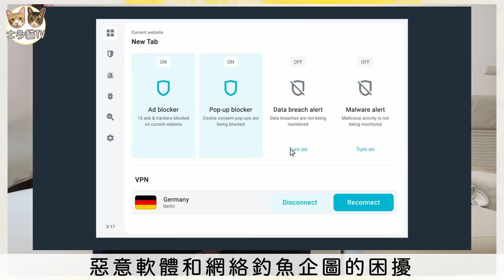【移民台灣生活】「愛台灣」是流量密碼，台灣人這麽渴望被外國人喜歡嗎？｜我們愛台灣嗎？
很多爆紅外藉Youtuber都用中文拍影片給台灣人看，這個現象真的很有趣，當初我們也不理解，直到⋯⋯